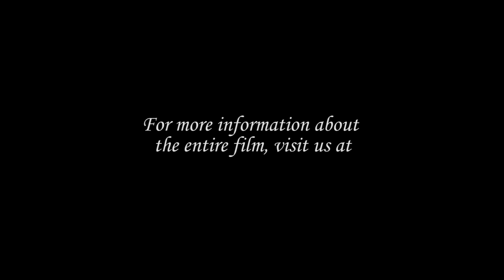Chopin - Mazurka f-minor Op 68 No 4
This is an excerpt from the documentary art film "Chopin Letters". For more information about this film visit us